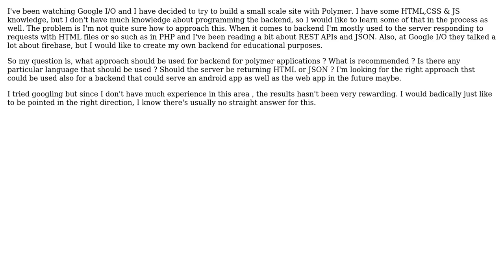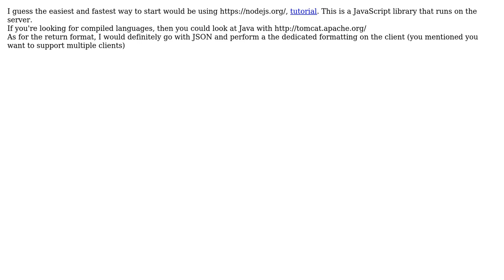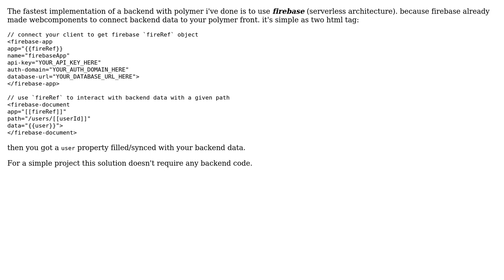Software Engineering: How to design a backend for Polymer? (2 Solutions!!)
Software Engineering: How to design a backend for Polymer?

With thanks & praise to God, and with thanks to the many people who have made this project possible! | Content (except music & images) licensed under CC BY-SA | Music | Images & others | With thanks to user v1s10n_4 user Near user DanielS and the Stack Exchange Network Trademarks are property of their respective owners. You are responsible for your own actions.